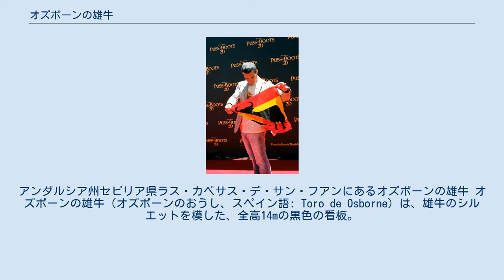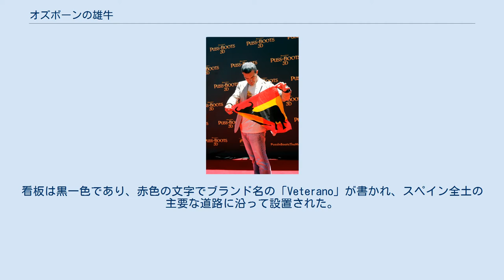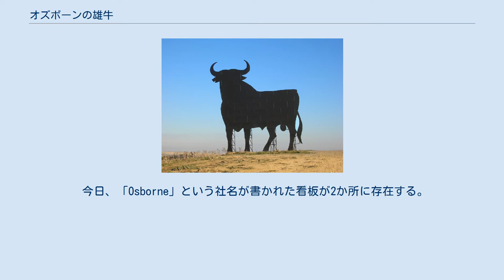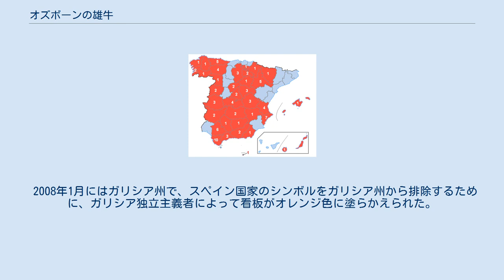オズボーンの雄牛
アンダルシア州セビリア県ラス・カベサス・デ・サン・フアンにあるオズボーンの雄牛 オズボーンの雄牛（オズボーンのおうし、スペイン語: Toro de Osborne）は、雄牛のシルエットを模した、全高14mの黒色の看板。
1956年以降にオズボーン・グループによってスペイン全土に設置され、現在はフェリクス・テハーダ家によって管理されている。
 オズボーン・グループにあるシェリー酒の樽 オズボーン・グループは1772年、トーマス・オズボーン・マンによってシェリー酒の醸造会社として設立され、現在はシェリー酒を含むワイン（スペインワイン）・蒸留酒・イベリコ豚関連製品・ミネラルウォーターなどを製造している。
1956年、ブランド「ヘレスのブランデー」の広告宣伝のために巨大な雄牛形の看板の設置を開始した。
看板は黒一色であり、赤色の文字でブランド名の「Veterano」が書かれ、スペイン全土の主要な道路に沿って設置された。
当時の看板は現在よりも小さく、やや異なるデザインだった。
道路から150m以内の広告活動を禁じる法律が制定されたため、現在の巨大な看板が設置されるようになった。
1994年には道路脇の広告活動を全面的に禁じる法律が制定され、オズボーンの雄牛も撤去される予定だった。
しかし、この時までにオズボーンの雄牛は全国的に有名になっていたため、国民の反応により看板は残されることになった。
法律の意図通りオズボーンの雄牛を完全に撤去することを望む活動家もおり、オリジナルの看板にあったブランド名などはすべて塗りつぶされ、完全に黒一色となった。
結局裁判所はオズボーンの雄牛の残存を認め、その理由として看板が「風景の一部となり、美的・文化的意義を有している」「雄牛は社会の共有財産となった」ことを挙げた。
 今日、「Osborne」という社名が書かれた看板が2か所に存在する。
ひとつはアンダルシア州カディス県のヘレス空港であり、もうひとつはオズボーン・グループの本社が置かれているエル・プエルト・デ・サンタ・マリーアである。
オズボーンの雄牛はステッカーやキーホルダーなどにも使用されている。
また、各スポーツ競技のスペイン代表チームや個人のスペイン代表選手を応援する際には、スペイン国旗の中央にオズボーンの雄牛を描いた旗を振ることがある。
2014年時点で、スペイン全土に91枚の看板が存在する。
やや異なるデザインの看板がメキシコにも存在し、メキシコの看板はいまだに広告宣伝の機能を有している。
 2008年1月にはガリシア州で、スペイン国家のシンボルをガリシア州から排除するために、ガリシア独立主義者によって看板がオレンジ色に塗らかえられた。
5月には同様の破壊行為がカタルーニャ州でも起き、バルセロナにあった看板がカタルーニャ独立主義者によって破壊されたが、後にマスケファの住民によって復元された。
2011年4月にはバレアレス諸島のマヨルカ島に唯一存在した看板が、独立運動家などによって破壊された。
 県別の看板数